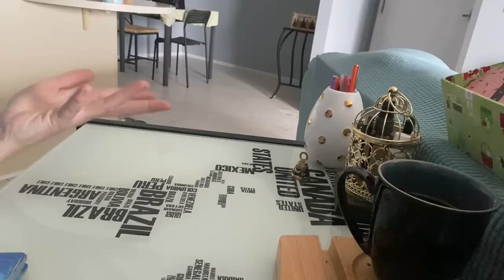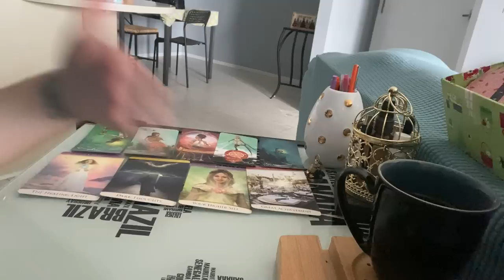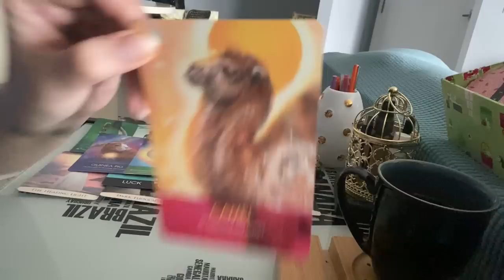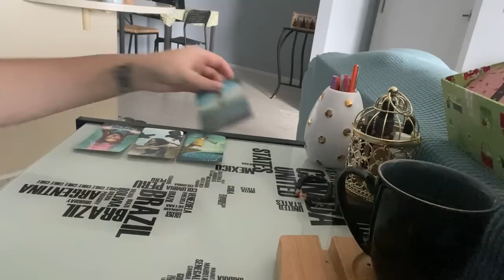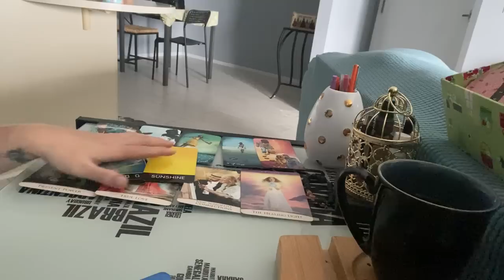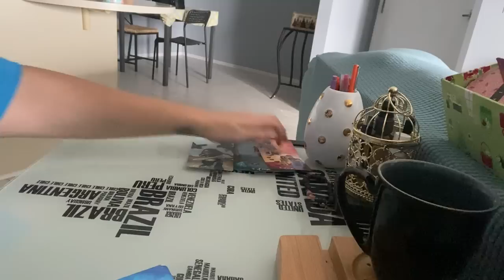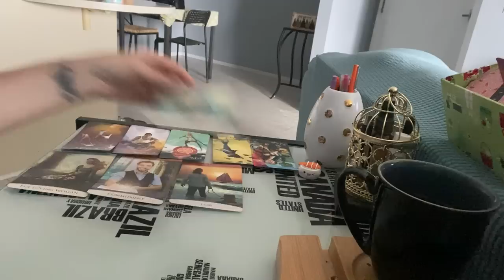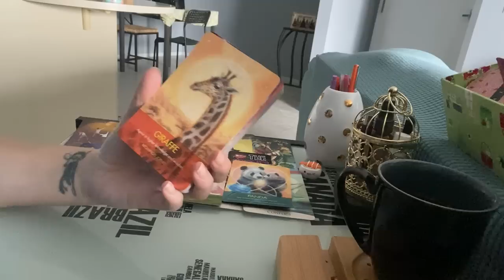Pick a Card 💔🧐 ⚠️ WHAT DO THEY WANT TO SAY TO YOU? ⚠️🧐💔 Timeless Tarot Reading!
Hi everyone! Welcome to this fun pick a card! In today’s reading we are going to take a look at what this person wants to say to you. This isn’t just a romantic reading so pick one pile… or two… or three!

❄️ NEW WINTER READINGS WILL BE UP SOON!❄️

🔥 TIMESTAMPS: 🔥
Pile 1:  1:36
Pile 2:  12:32
Pile 3:  22:19

I’m on TikTok! It’s pretty cringe right now but it’ll get there… probably.